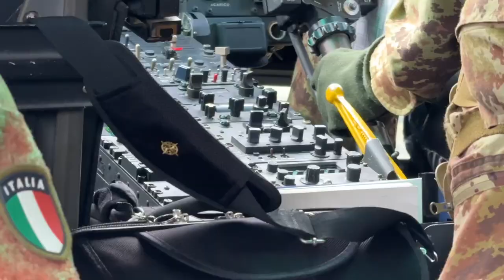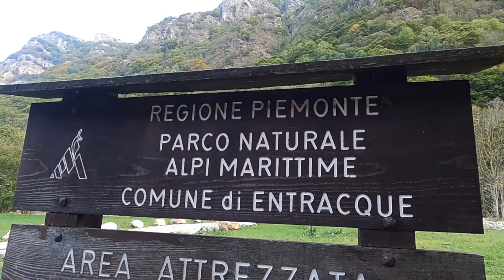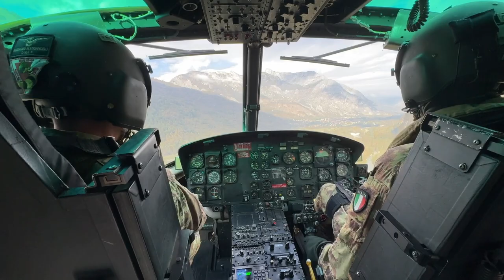Vardirex 2023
Si è conclusa oggi (venerdì 27 ottobre) l’esercitazione di protezione civile Vardirex 2023 (acronimo di Various Disaster Relief Exercise), che dal 18 al 27 ottobre ha visto le Truppe Alpine dell’Esercito e la Protezione Civile dell’Associazione Nazionale Alpini (ANA) addestrarsi insieme sul territorio di tre regioni italiane, con il coordinamento del Dipartimento di Protezione Civile nazionale.